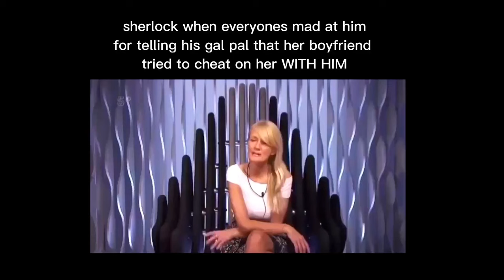sherlock but it's just moriarty irritating him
moriartys manifesto is to upset sherlock personally